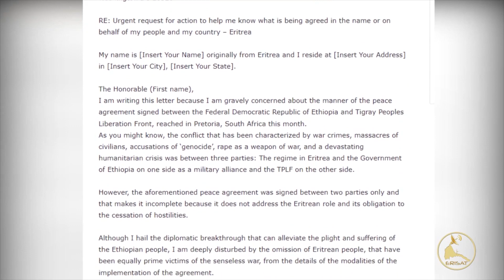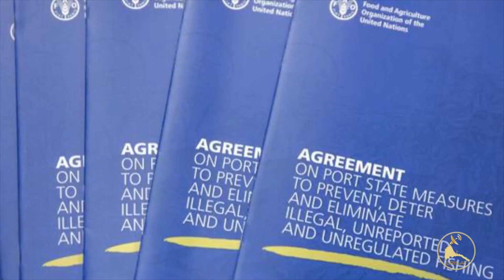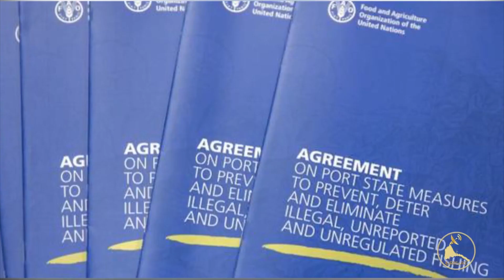ERISAT: News ~ ኣኽባር | ሸዐበ ዓሳ ለኢበልዕ እተ ኤረትርየ ዓሰ ለከስስ እትፋቅየት ፈረመት፡